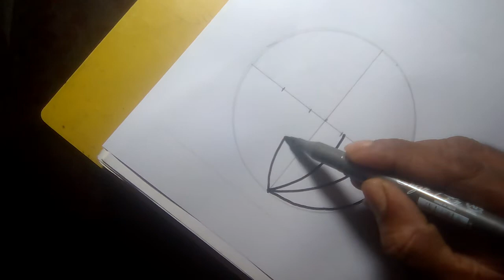umbrella drawing | ছাতা আঁকা | ছাতা আঁকার নিয়ম | ছাতা আকা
use
A4 paper
pencil
sign pen